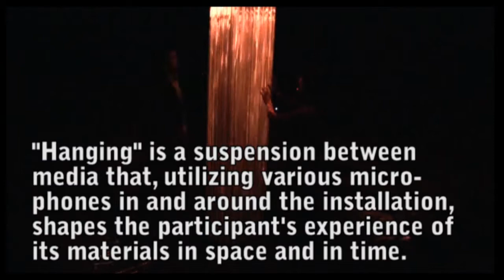"Hanging" (2010) by Michael Berger and Hongchan Choi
"Hanging" is an intermedia installation that combines audio convolution, envelope following, projection mapping, and psychoacoustics to create a responsive environment for both active and passive observers.
The video documents the project as it was presented in CCRMA's Listening Room, Stanford, CA, March 2010.